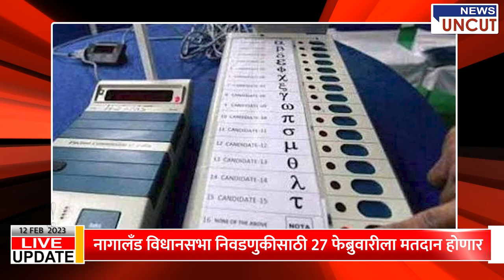Ramesh Bais is the new Governor of Maharashtra । Morning News ।